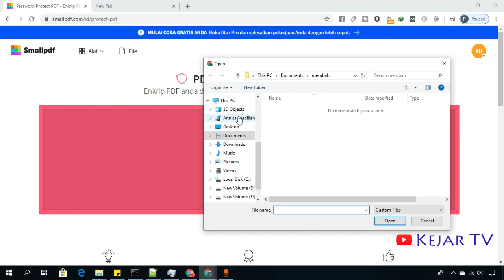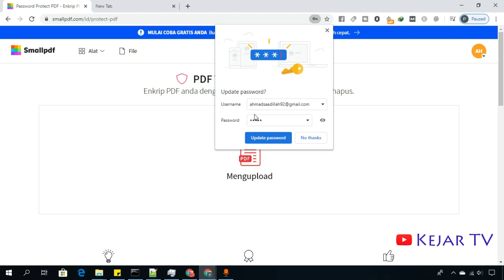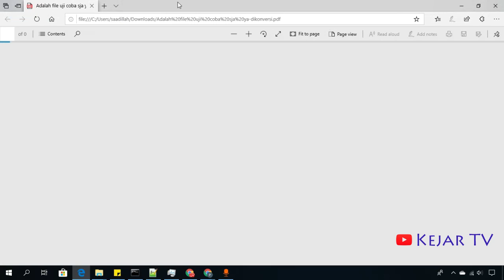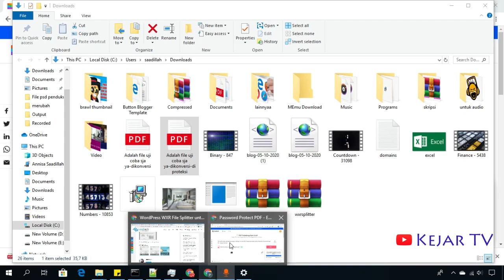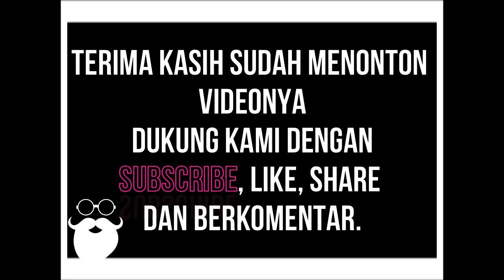Cara Membuat Password di PDF Supaya Tidak Dilihat Orang